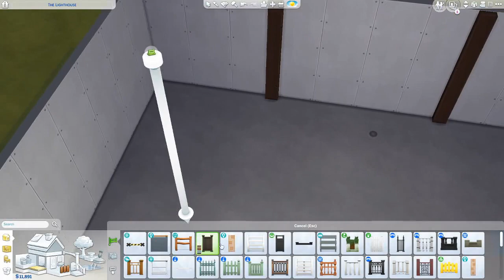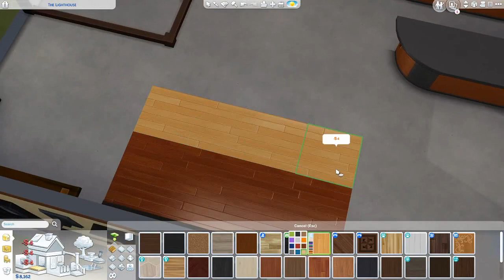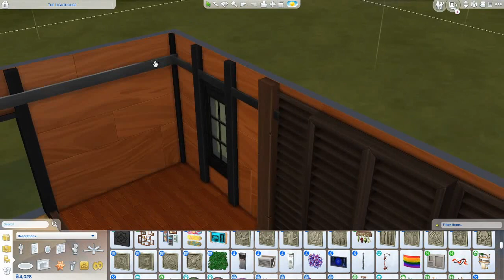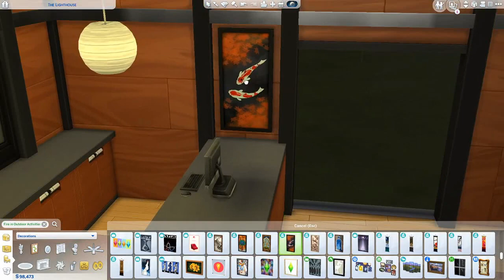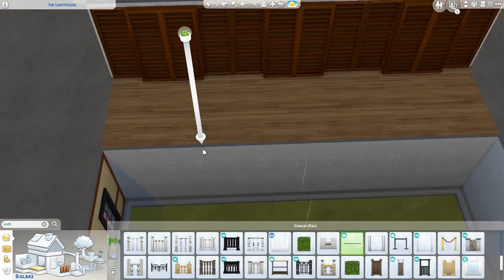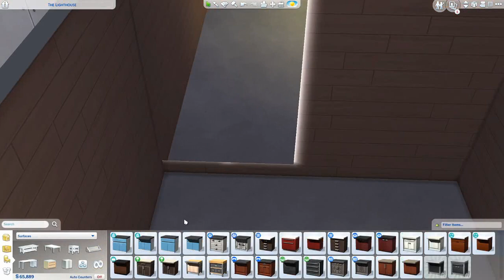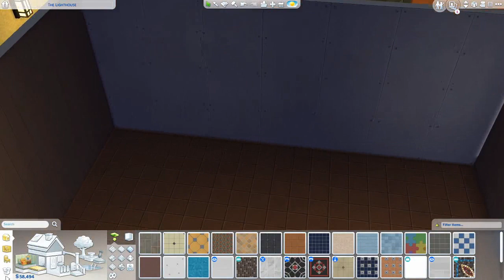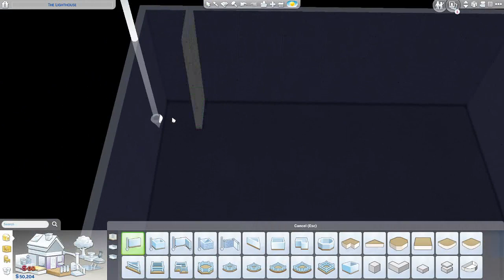Building the Ryokan Hiei from Nancy Drew: Shadow at the Water's Edge in the Sims 4!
Enjoy this speed build of the Ryokan Hiei from Nancy Drew: Shadow at the Water's Edge in the Sims 4!

Sims 4 Gallery ID: SpiritScarlet100 (check "Include Custom Content") (I don't use CC in my Sims builds but the gallery thinks that I do)
Follow @wizardkittenyt on Instagram